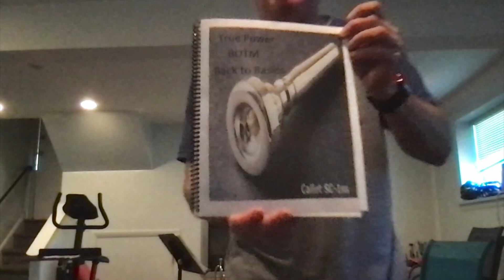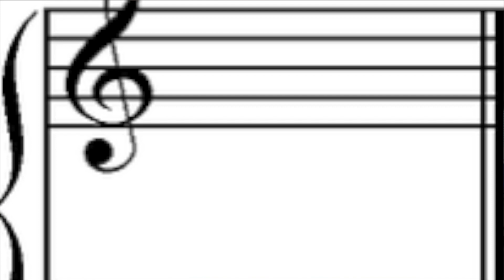I Will Save You $250,000 00!!